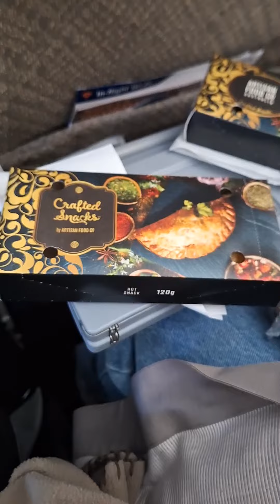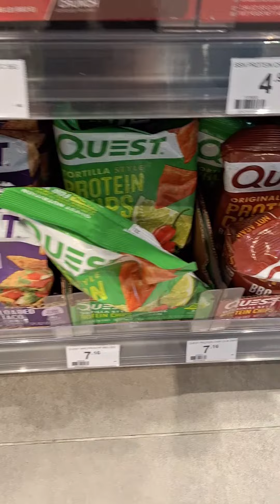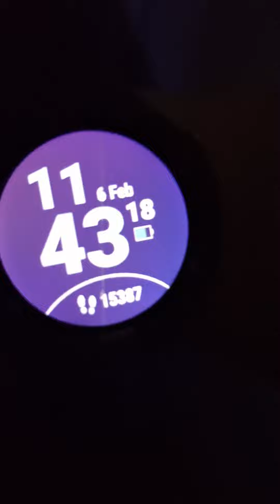Day 51 walking 12,000 steps and cutting to 57kgs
1hr of sleep lol. insomnia is real.

travelling overseas but still got 15k steps and a bit of exercise in.